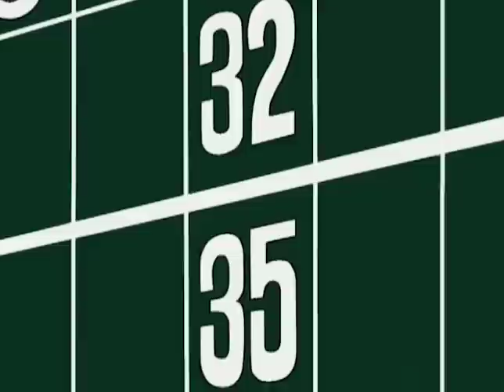Sonic X | Sonic and friends play baseball with Eggman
Sonic and Eggman are ready to see who'll come out on top in the old fashioned baseball game but Knuckle seems to be a bit worried...

Sonic X is streaming now on Amazon Prime: